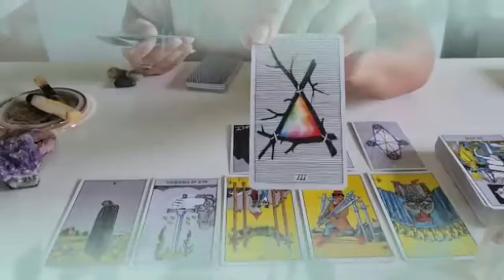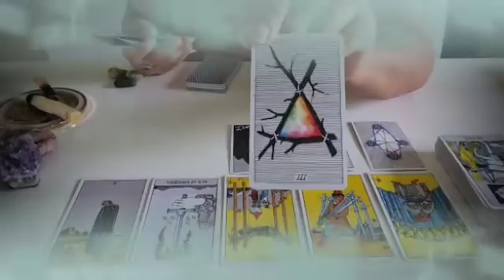برج الحوت ♓ هذا الشخص راح يفاجئك🤗يخلي قلبك يطير من الفرح يا حوت😍